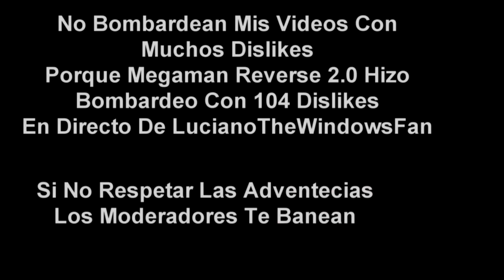(Falso) Las Estrellas hackea A Clan TVE (España, 2021)